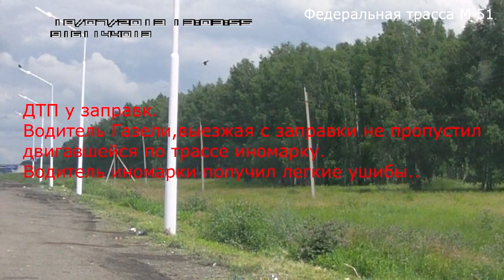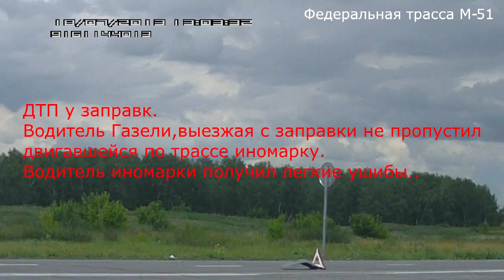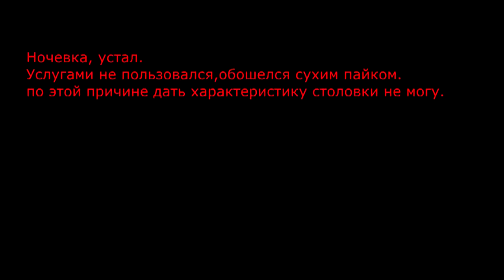Москва-Иркутск часть 4/8